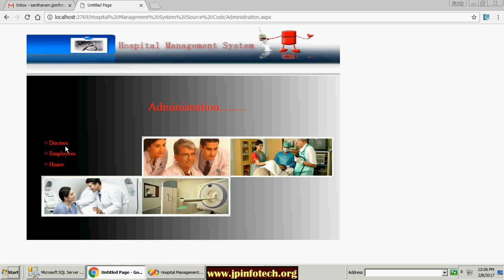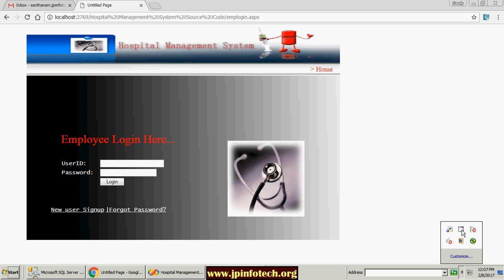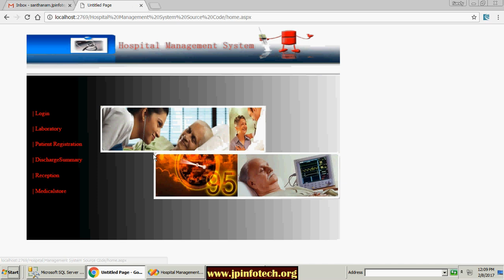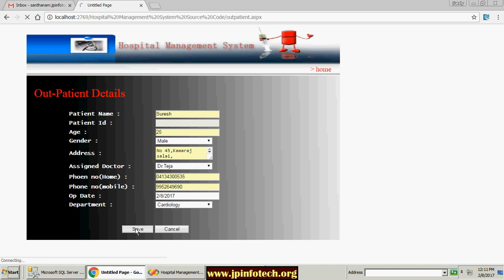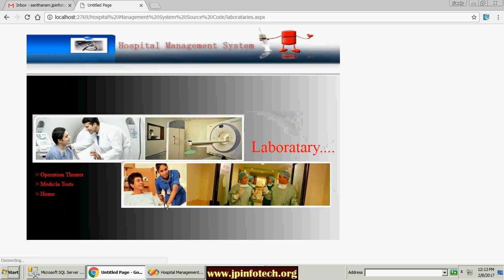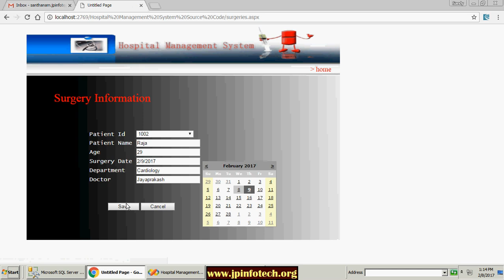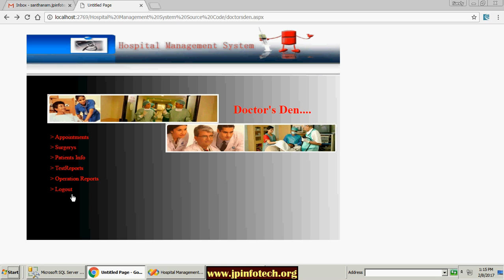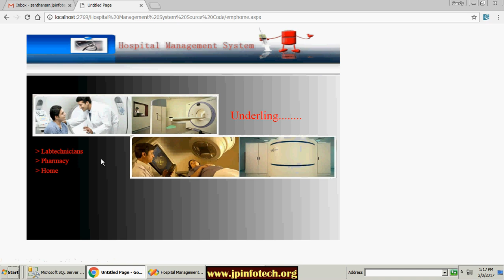Online Hospital Management System | Asp.net, C#.net Final Year Project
🚀Project Title: Online Hospital Management System.
💡Implementation Code: C#.net.
🖥️Frontend: ASP.NET, CSS, JavaScript.
🛢️Database: SQL SERVER.
🛠️IDE Tool: VISUAL STUDIO.
💰Cost (In Indian Rupees): Rs.2000/